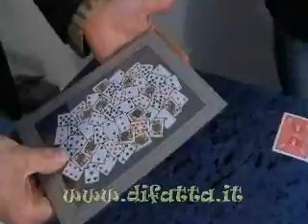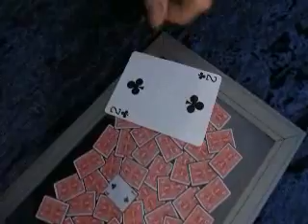Frame-up - Giochi di prestigio by Mondomagia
Mostrate una busta con una predizione all'interno e fate scegliere ad uno spettatore una carta da un mazzo. Aprite la busta e al suo interno si troverà una cornice trasparente su cui sono stampate tutte le 52 carte che compongono un mazzo, pertanto la predizione è corretta. Infatti, nella cornice è presente (anche) la carta scelta! Questa gag divertirà il vostro pubblico.
Lo spettatore noterà, quindi, la posizione della carta scelta e dovrà coprire in quel punto la cornice con la mano. Dopo un attimo la toglierà e una carta soltanto apparirà di dorso: quella scelta! Capovolgendo la cornice il pubblico vedrà, con stupore, che la carta è proprio quella!

Questa è una versione più economica dell'originale "Frame-up" di Ton Onosaka. La qualità è comunque molto buona e la cornice ben fatta. Ideale, quindi, per chi vuole risparmiare un po' avendo pur sempre un buon prodotto.